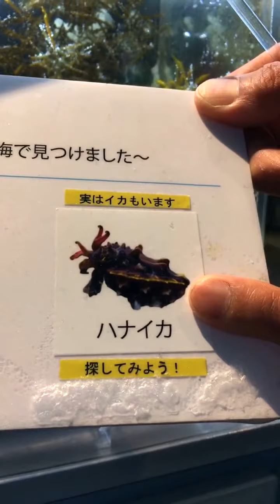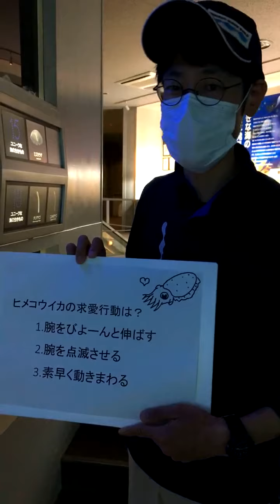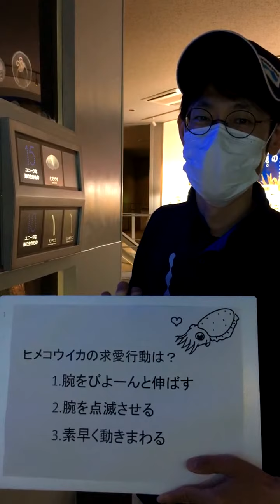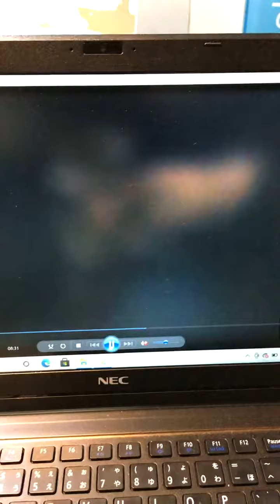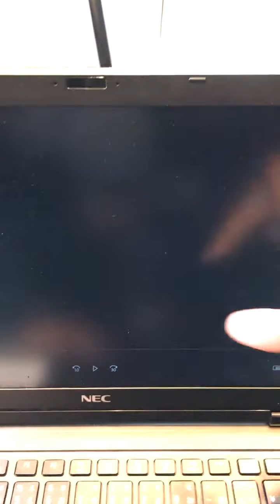GWライブ：マリンワールドの子どもたち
2021.5/1～5のInstagramライブ配信アーカイブです。
当園で生まれた生きものたちをご紹介します！